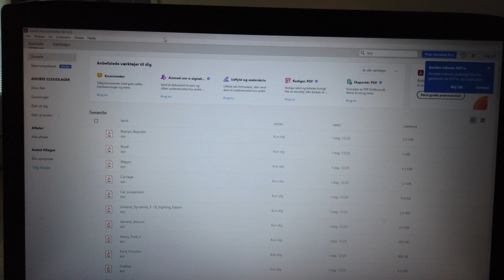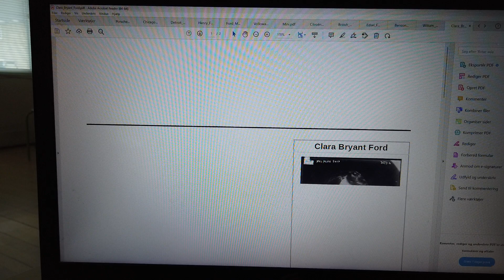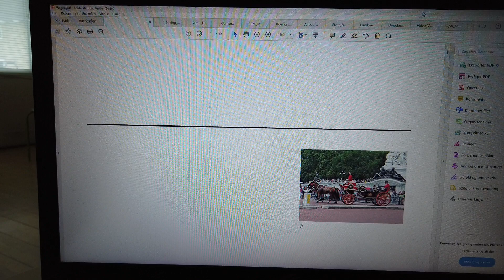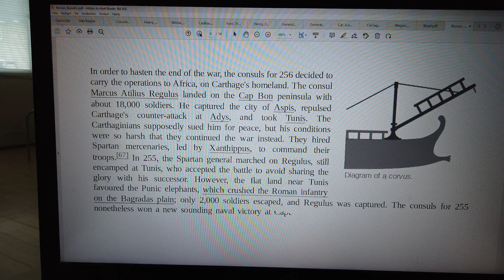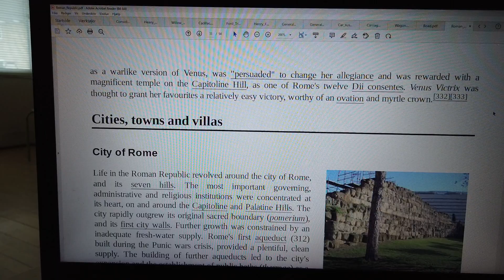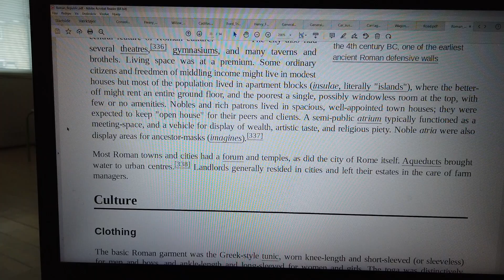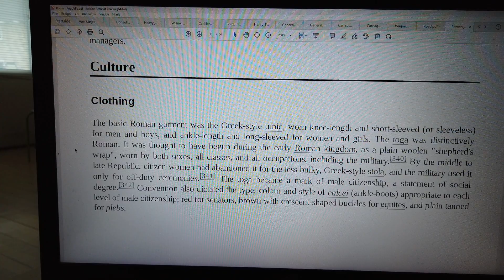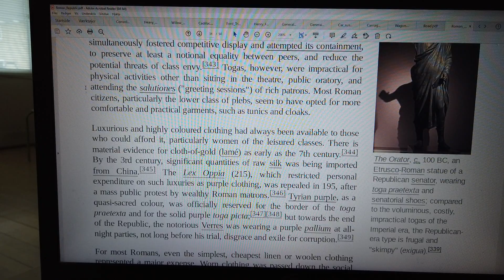MongoTV_8847 - LOOKING AT GAMER PC HARDWARE - Part 1779 - Roman Republic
PART 1779 - Roman Republic (This video is 12 Part : Part 1770 to Part 1781). They are on my playlist with name "MONGO TV - LOOKING AT GAMER PC HARDWARE") I like try do this, to get help read difficult technical English text loud. That will help me a bit to understand the text :-) Maybe this video could be helpful for some other too, that don't speak and read English very well :-) Have a good day too.